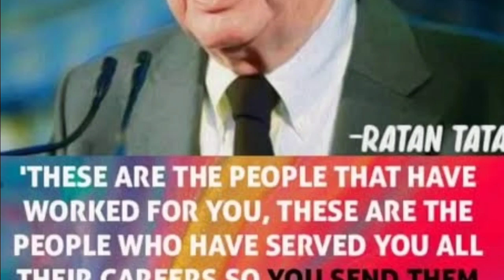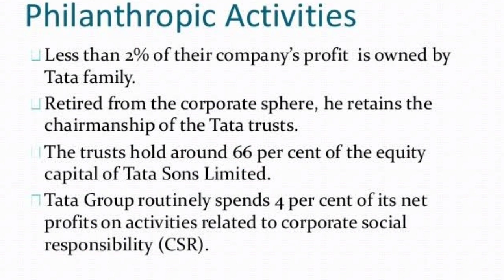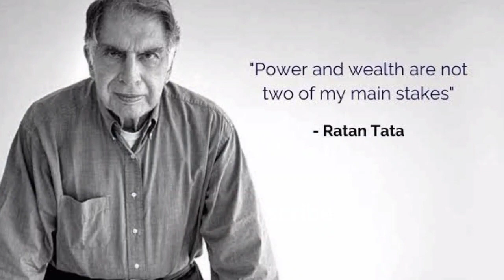Ratan Tata और Tata Trusts की Charity! Ratan Tata अपने बीमार ex-employee से मिलने Pune तक चले गए!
If the world learned anything from the past year, it is that human connections can help bridge even the widest distances. And who better to lead by example than India’s best-respected industrialist Ratan Tata.

The octogenarian has been known for acts of kindness over the years always going the extra mile for the people around him.

And Ratan Tata showed us his compassionate, empathetic side yet again, as the business icon took the time to visit an ailing former employee at his home -- doing so, without any fanfare, as has been Ratan Tata's style over the years.

According to a post on LinkedIn today, 83-year-old Ratan Tata travelled all the way from Mumbai to the Friends Society in Pune to meet a former employee who has been unwell for the past two years.

The private visit was not publicised in any way, and there were no media present.

Among his many acts of support in the past was when he personally visited the families of all the 80 employees who were affected during 26/11.

He agreed to sponsor the complete education of their children, and cover medical expenses for their entire family and dependents for the rest of their lives including counselling expenses. They were also given a waiver on all loans and advances irrespective of the amount.

Stories like this give us hope at a time when the world is recovering from one of the worst crises of our lifetimes.

A supporter of education, medicine and rural development, Ratan Tata is a leading philanthropist. More than 65% of his shares is invested in charitable trusts. Tata Education and Development Trust, a philanthropic affiliate of theT ata Group, endowed a $28 million Tata Scholarship Fund that will allow Cornell University to provide financial aid to undergraduate students from India. In 2010, Tata Group companies and Tata charities donated $50 million for the construction of an executive center at Harvard Business School. In 2014, the Tata Group gave ₹950 million to IIT, Bombay, the largest donation received in its history and formed the Tata Center for Technology and Design to develop design and engineering principles suited to the needs of people and communities with limited resources. The group formed the MIT Tata Center of Technology and Design at the Massachusetts Institute of Technology (MIT) with a mission to address the challenges of resource-constrained communities, with an initial focus on India. This year, he pledged ₹1,500 crore to fight the Covid-19 pandemic.